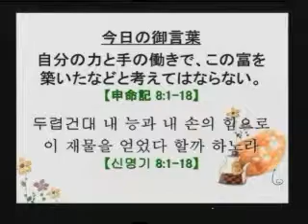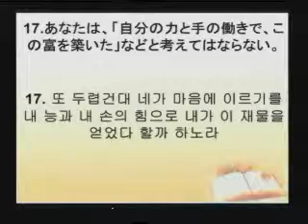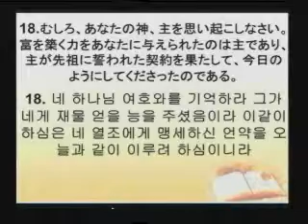2014-06-01 두렵건대 내 능과 내 손의 힘으로 이재물을 얻었다 할까하노라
제목:두렵건대 내 능과 내 손의 힘으로 이재물을 얻었다 할까하노라
본문: 신명기 8:1-18

題目：自分の力と手の働きで、この富を 築いたなどと考えてはならない
本文：  申命記 8:1-18